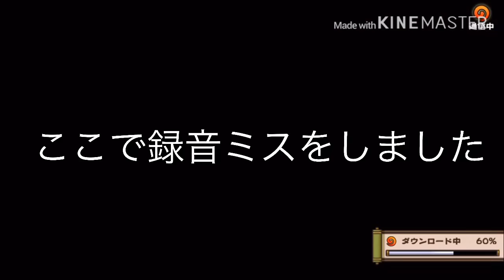【ナルコレ】(衝撃の展開)超忍祭-年末大放出祭・闇-30連ガチャ！確定演出3回連続で来た！！ #275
最後の10連がいまいちだったかな